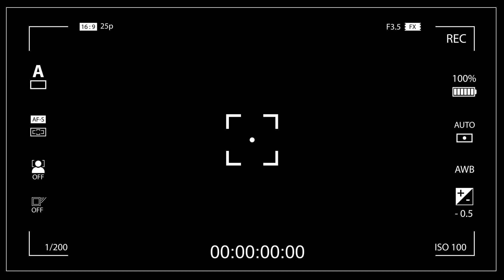Anagrams ft Vidya & Divya | Panchathantram | In Cinemas Now | Ticket Factory | S Originals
Watch the most loved duo Vidya, Divya as they test their wordle skills!

Catch Panchathantram at your nearest theatres today!

A magical tale of the modern world starring Dr.Brahmanandam, Swathi Reddy, Samuthirakhani, Rahul Vijay, Shivathmika Rajashekar, Naresh Agastya, Divya Drishti, Vikas and an ensemble cast.

Produced by Akhilesh Vardhan & Srujan Yarabolu under TicketFactory & S Originals.
Written & Directed by Harsha Pulipaka.
Co Producers : Ramesh Veeragandham & Ravalli Kalangi
Director of Photography : Raj K Nalli
Music Director : Prashanth R Vihari, Shravan Bharadwaj
Editor : Garry BH
Lyricist : Kittu Vissapragada
Creative Producer : Usha Reddy Vavveti
Executive Producer: Bhuvan Saluru
Line Producer : Suneeth Padolkar
Publicity Designs : Dinesh Reddy
Production Team : Abhinai Krishna, Raghuram Sreepada
Associate Director : Vikram
Production Controller: Sai Babu Vasireddy
Costume Designer : Ayesha Mariam
PRO : Naidu Surendra Kumar - Phani Kandukuri
DI & Sound Mixing : Annapurna Studios